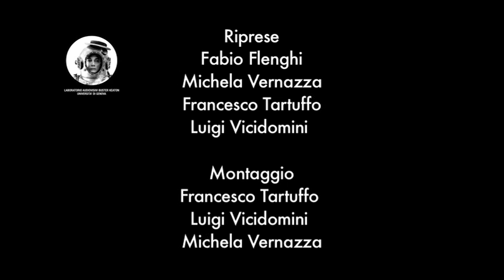AKROPOLIS2016 /// BOXE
Boxe
Civilleri / Lo Sicco

La storia di Boxe racconta di una palestra in cui c’è tutto, escluso un atleta in grado di combattere un incontro. Ma il programma presenta un combattimento imminente, quindi un guadagno da ottenere per tenere in vita la struttura. Fra le molte persone che si aggirano in palestra senza scopo, l’unico impegnato in un vero lavoro è il ragazzo delle pulizie. A lui viene chiesto di combattere la gara, facendo leva sui suoi sogni, chiedendogli di non avverarli e quindi di combattere sapendo di perdere. Solo così questo mondo privo di linfa vitale continuerà a rimanere a galla.

Riprese a cura di
Fabio Flenghi
Michela Vernazza
Luigi Vicidomini
Francesco Tartuffo

Montaggio a cura di Luigi Vicidomini, Francesco Tartuffo e Michela Vernazza